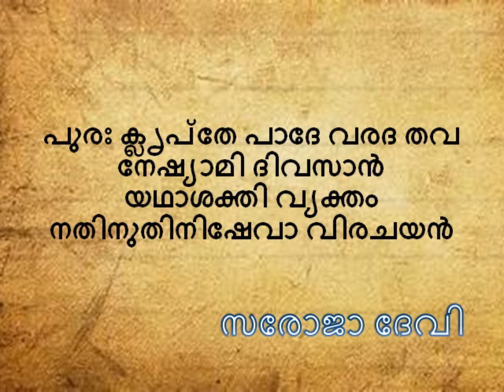നാരായണീയം ദശകം 3 ശ്ലോകം 10 സരോജാ ദേവി Narayaneeyam Dasakam 3 slokam 10 Saroja Devi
Narayaneeyam Dasakam 3 slokam 10 Saroja Devi നാരായണീയം ദശകം 3 ശ്ലോകം 10 സരോജാ ദേവി